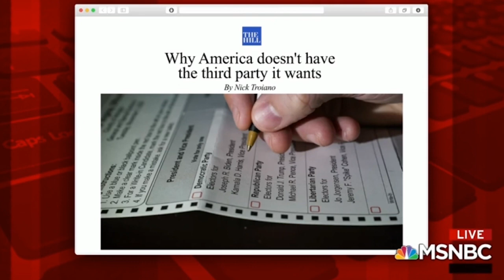Nick Troiano on Morning Joe, February 22, 2021